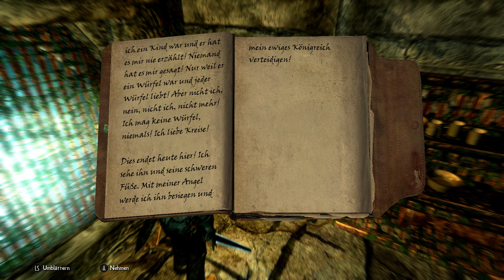Let's Play Skyrim Anniversary Edition 2022 (+1400 MODS) #24 Project AHO Part 10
Die Zukunft Skyrims und des gesamten Kaiserreiches hängen in der Schwebe, während das Land auf die Erfüllung der Prophezeiung wartet – die Ankunft des Drachenbluts! Ein Held mit der Kraft der Stimme und der Einzige, der gegen die Drachen bestehen kann.

Genre: RPG
Entwickler:  Bethesda Game Studios, Iron Galaxy Studios
Publisher: Bethesda Softworks

Unofficial Skyrim Special Edition Downgrade Patcher
Best of Both  müsst ihr benutzen wenn ihr die Liste so benutzen möchtet. Die Mods sind für SKYRIM SE nicht für AE

Die Modliste ist sehr heavy ich würde da eine RTX Grafikkarte empfehlen.

Da nicht alle Mods hier rein passen werde ich unter jedem Video  ein paar Mods (in Parts 1 -)
reinschreiben.

MODS 13

FYX - 3D Stockades - Walls and Gate
FYX - 3D Shack Kit Walls - Collision
Sovngarde Watcher Retexture
Freezing Cold Frost Salts
Volatile Void Salts
Smelter of Arcadia
Smelter of Arcadia - Textures
Alchemy Ingredients ENB Light
JS Bloodstone Chalice
JS Initiate's Ewer
Falmer Things - ENB Light
JS Essence Extractor
JS Dwarven Oil
JS Dwemer Kitchenware
JS Dwemer Ichor Barrels
Beautiful Sigils of Shalidor
PsBoss's Statuettes Crafting
Spell Perk Item Distributor
Ordinator
Ordinator - Frozen Electrocuted Combustion Patch
Summermyst
Summermyst - Immersive Jewelry Patch
Summermyst - Weapons Armors Clothing and Cluther Fix Patch
Summermyst - Vibrant Weapons Addon
Andromeda Unique Standing Stone of Skyrim
Apocalypse - Magic of Skyrim
Apocalypse - Ordinator Patch
Apocalypse - Project AHO Spell Crafting Patch
Odin
Odin - Summons Redone
Odin - Textures Cleaned
Elemental Destruction Magic Redux
Triumvirate
Triumvirate - ISC Patch
Thunderchild
Immersive Spell Learning
Strange Runes
Mage Hover
Weapon buff
Clanggedin's Skyrim Auras
Go to bed
Go to bed - Patches
No NPC Greetings
Simply Knock
Immersive Speechcraft
Misc Dialogue Edits
Misc Dialogue Edits - More Dialog Options
More Dialogue Options - Immersive Encounters Patch
The Choice is Yours - Cutting Room Floor Patch
The Choice is Yours - Wintersun Patch
SkyRem - Mia
Carriage Stops of Skyrim
Immersive Speech Dialogue
Better Courier
Informed Mail Delivery
ElSopa Big Backpack
Dynamic Things Alternative
Sleeping Expanded
Wash That Blood Off
Realistic Boat Bobbing
Realistic Boat Bobbing - SMIM Meshes
Realistic Boat Bobbing - USSEP Patch
Realistic Boat Bobbing - Falkskaar Patch
Realistic Boat Bobbing - Wyrmstooth Patch
Bandit Lines Expansion
Detailed NPCs - Basket Backpacks for NPCs
Detailed NPCs - Random Bandages for NPCs
Detailed NPCs - Simple Wearable Lanterns for Guards and Miners
Seasonal Wildlife Distribution
Use Those Horses
Use Those Horses - Shields
Fairies
Experience
Experience - MCM
Experience - Compatibilty Patches
Experience - Quests Tweak
Experience - Alternate Start Patch
Campfire
Campfire - Better Dynamic Snow Patch
Campfire HD - Elsopa
Campfire Backpack HD
Frostfall
Frostfall - Seasons
Frostfall - Campfire - SE Patch
Frostfall - Spell Monitor Improvement
Frostfal - Nordic UI Patch
Frostfall - Nordic UI - Ultrawide Fixes and Patches